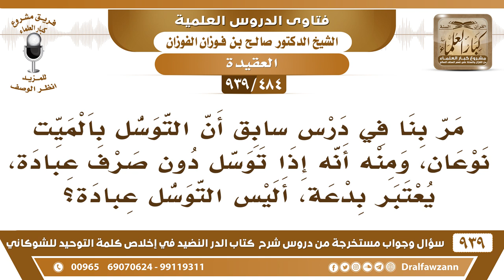[484 -939] التوسل بالميت نوعان، منه أنه إذا توسل دون صرف عبادة، يعتبر بدعة، أليس التوسل عبادة؟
-[484 -939] السؤال: مر بنا في درس سابق أن التوسل بالميت نوعان، ومنه أنه إذا توسل دون صرف عبادة، يعتبر بدعة، أليس التوسل عبادة؟
الجواب: لا، التوسل طلب الدعاء من الميت، إذا لم يصرف له شيئا من العبادة فهذا بدعة ووسيلة إلى الشرك.
للاشتراك في قناة الشيخ صالح الفوزان

للاستفسار والإقتراحات والدعم
رئيس الفريق
لمشروع كبار العلماء